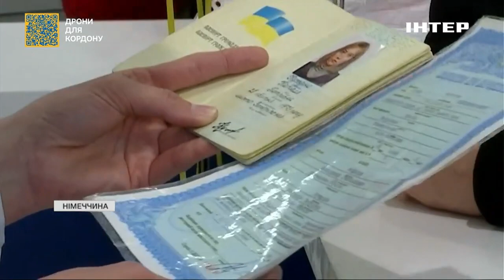У Берліні запрацював паспортний сервіс "Документ": переселенці зможуть отримати українські паспорти